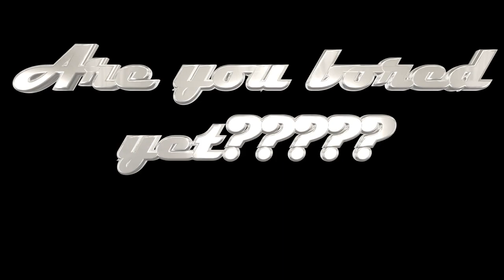64 Progress S1E4 Front independent axle removal.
Removed the crown vic axle to cleaned up the frame and welds. With special appearance from mini-me